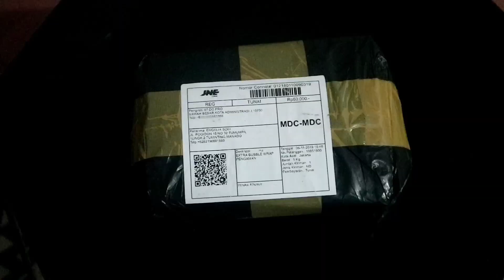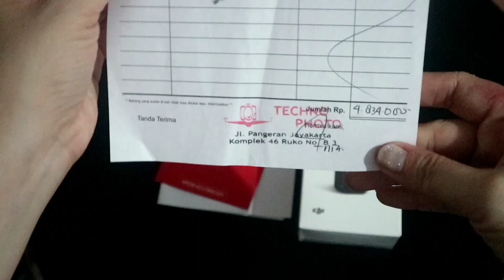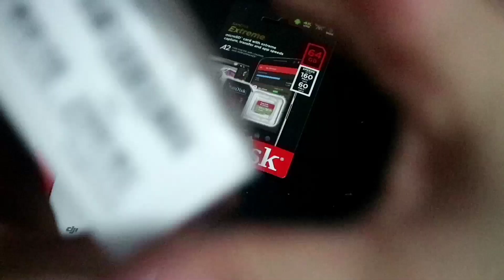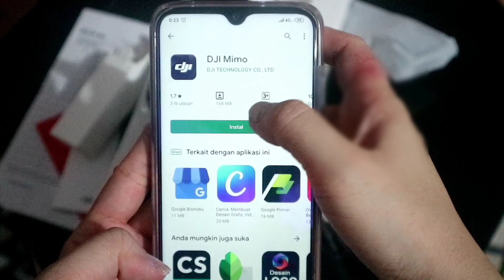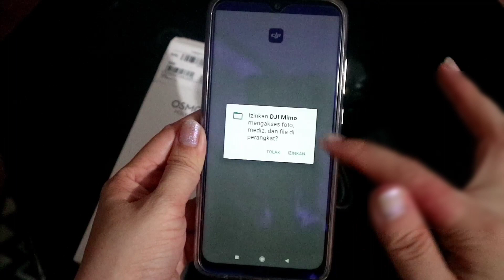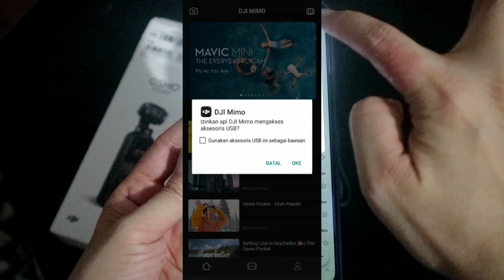Unboxing Dji Osmo Pocket | Kamera Vlog Pertama